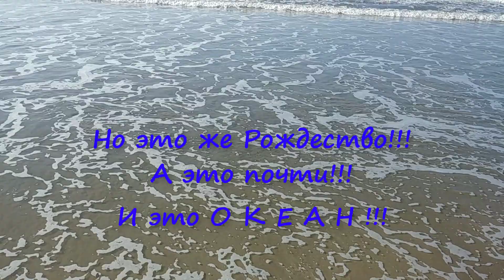Необычное открытие зимнего купания!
Это видео будет в доступе утром по Европе, может к вечеру я все-таки найду тут единомышленников и прорубь, но даже тогда я просто добавлю пару фотографий в фейсбук-ссылка ниже на группу! С праздником ребята!
Иногда курс бывает лучше тут:TransferWise , 1й перевод по ссылке бесплатный